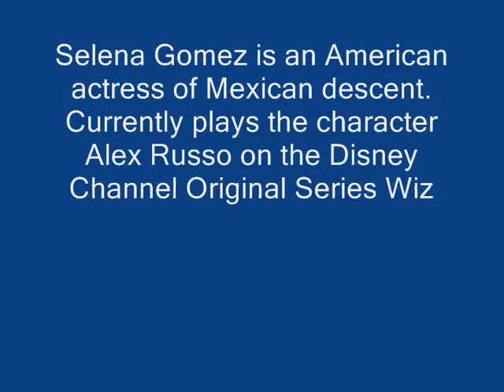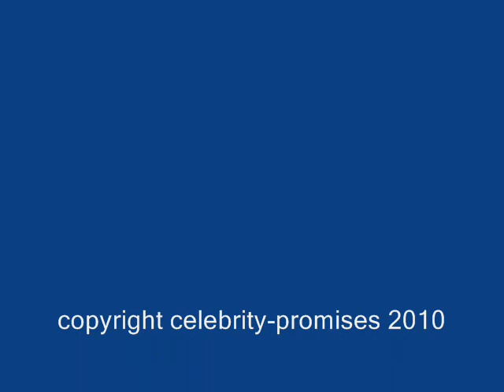Celebrity promises Selena Gomez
Selena Marie Gomez (22 de julio de 1992) es una actriz y cantante  estadounidense de ascendencia mexicana. Actualmente interpreta al personaje de Alex Russo en la serie original de Disney Channel, Wizards of Waverly Place.